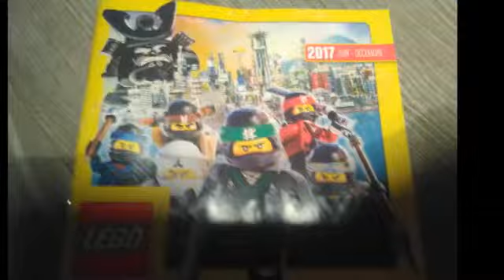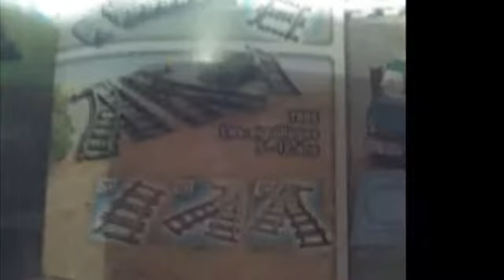Savoir ce qui faut acheter pour construire une ville Lego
Hey salut à tous les amis aujourd'hui je vous montre ce qu'il faut acheter d'utile pour construire une ville Lego

Partage mes vidéos, mais des commentaires

Tu peux aussi me donner des défis ou me demander des tutoriels de Lego Ninjago